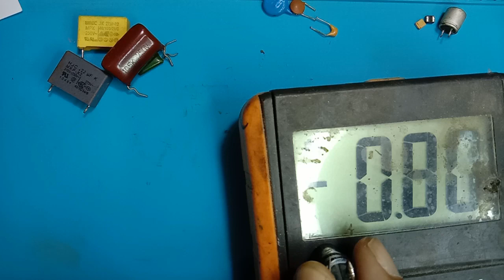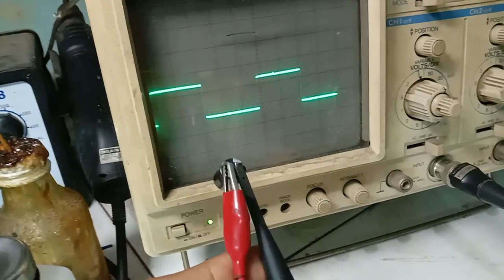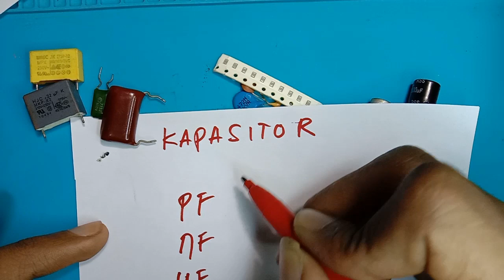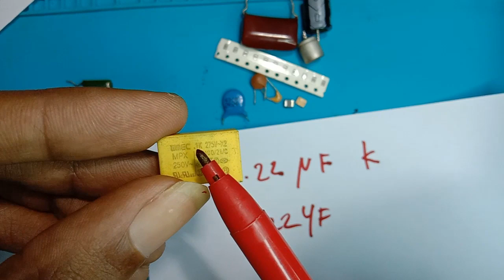Jenis Kapasitor dan fungsinya ( Keramik, Milar, Elco, Tantalum ) © Elektronika Dasar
Fungsi kapasitor atau ELCO  banyak yang utama ada  dua yaitu sebagai penyimpan arus listrik atau energi listrik, yang kedua sebagai penghambat sinyal DC dan meneruskan sinyal AC.

Ada beberapa jenis kapasitor yang sering diterapkan pada rangkaian elektronika  seperti Kapasitor Keramik (Ceramic Capasitor),  Kapasitor Polyester (Polyester Capacitor/ milar), Kapasitor Elektrolit (Electrolyte Capacitor / elco), dan  Kapasitor Tantalum. Dan dari segi bentuk ada kapasitor smd dan non smd.  selain itu kapasitor atau elco juga dibedakan menjadi kapasitor polaritas dan non polaritas, kapasitor tetap dan kapasitor variabel.

Pada video ini juga dijelaskan bagaimana cara menghitung nilai kapasitor atau elco  baik secara seri ataupun secara pararel, juga dijelaskan bagaimana cara baca kapasitor.